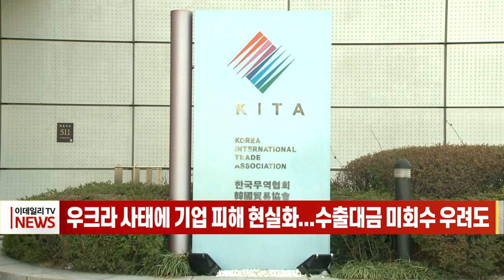우크라 사태에 기업 피해 현실화... 수출대금 미회수 우려도 (20220228)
반도체 등 첨단기술 제품의 러시아 수출 통제에 이어 스위프트 규제까지 추가되면서 국내 기업의 피해 우려가 현실화하고 있다는 평가가 나오고 있습니다.
미국과 EU(유럽연합), 영국, 캐나다 등은 공동성명을 내고 일부 러시아 은행을 스위프트에서 배제하겠다고 밝혔습니다.
업계 관계자는 "이번 제재로 특히 현지 사업 중심의 중소·중견 기업이 문제"라며 "퇴출 은행 명단이 나오면 우회결제를 마련해야 하고 이 과정에서 추가 비용이 발생할 수밖에 없다"고 말했습니다.
한국무역협회에 따르면 우크라이나 사태 긴급 대책반에 접수된 애로사항은 총 30개사 35건에 이른다며, 대금 미회수를 우려하는 기업들의 문의가 쏟아지고 있다고 설명했습니다.